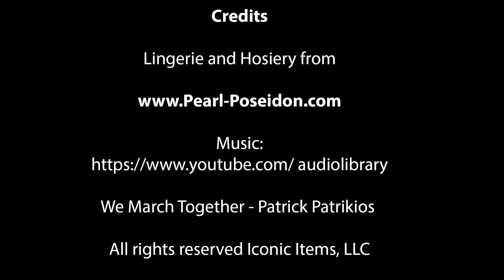Pearl & Poseidon's Lourdes - Suspender Stockings See Through Cuban Heel in Wet Look Nylon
Pearl & Poseidon's Lourdes attached garter thigh highs have a sexy transparent cuban heel and back seam detail. The design features a lace detailed connected suspender to hold up the stockings.

    Fabric is 56% Nylon and 44% Spandex
    Attached Sheer Garter with Front Lace Detail
    Wet Look Shine Finish
    Suspender Style
    Transparent Cuban Heel Detail
    Sandal Toe
    Back Seam
    Shaped Toe & Heel
    Contrast Toe Seam Wraps Around the Front of the Foot for an Exotic Finish
    Shown with Evadne Dress (Not Included)